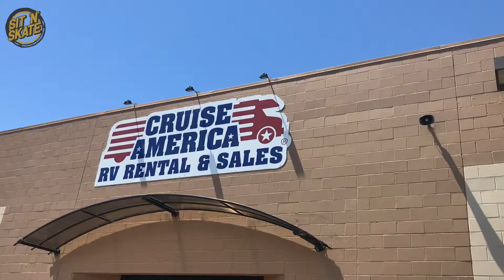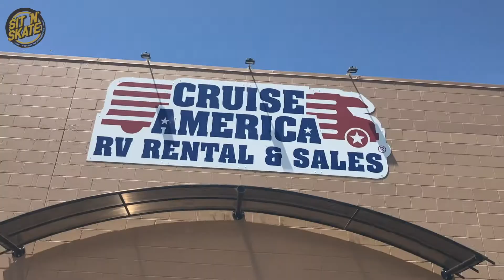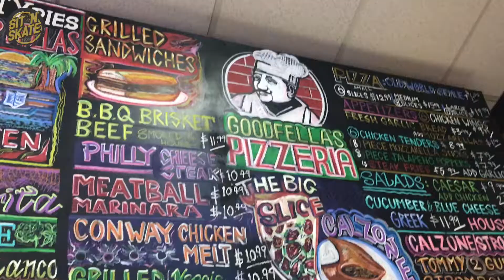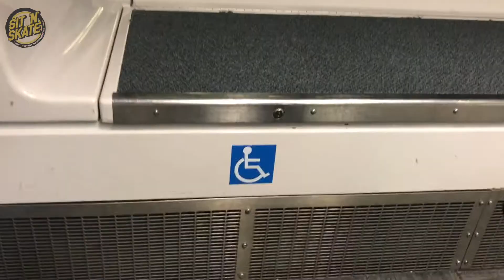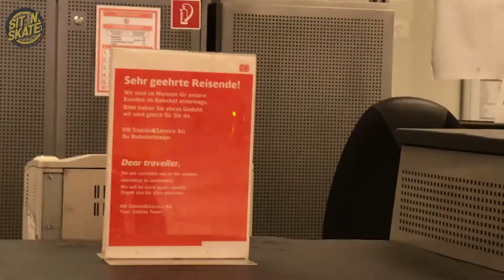Sand, Snow and Tons of Concrete - Folge 9 - From Frisco to Frankfurt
sit 'n' skate - In den letzten Stunden wollten wir San Francisco noch einmal eine Chance geben - mit etwas kleinerem Gefährt!

Sand, Snow and tons of Concrete
sit'n'skate trip 2017

Folge 9 - San Francisco, CA
From Frisco to Frankfurt

WCMX Explorer
 David Lebuser
 Lisa Schmidt

Music
 Intro and Outro
 Fanzui Xiangfa

The Mamas and Papas

Special Thanks
 Schwalbe
 Kadomo
 molab
 SeanCo Customs
 AirProFork
 Jumper Wheelchairs
 CU Camper
 Cruise America
 CAF
 Iriedaily
 4ma3ma
 Mexer